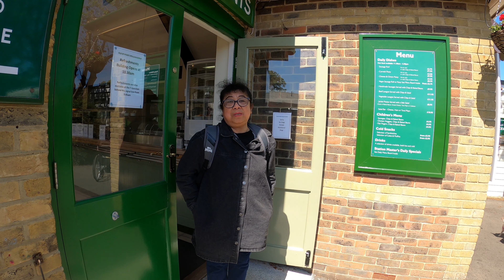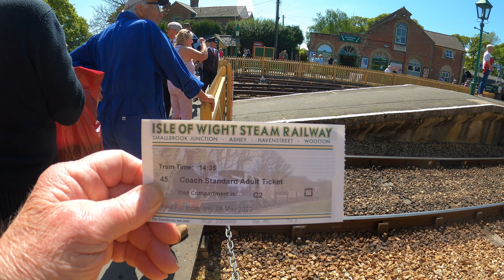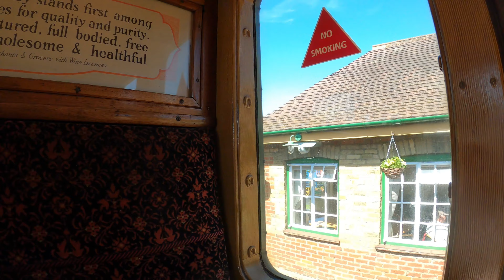Isle of Wight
Day trip to the Isle of Wight.
The Isle of Wight Steam Railway.
05/08/22 Sunday